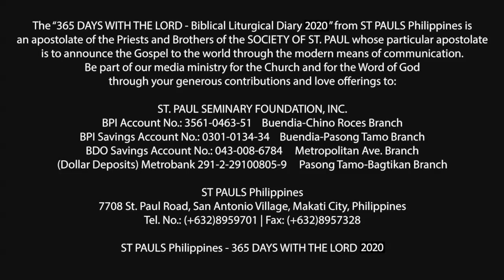365 DWTL | Feast of St. Mark the Evangelist | April 25, 2020